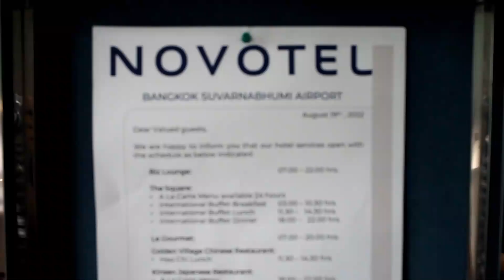タイ・バンコク：空港内隣接の唯一のホテル：ノボテル・スワンナプーム・エアポート・ホテル Novotel Suvarnabhumi Airport Hotel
スワンナプーム空港内にある唯一のホテルのノボテル・スワンナプーム・エアポート・ホテル。空港4番出口から無料のシャトルサービスがありますが、ホテルまでエアポートレイルリンクの横を歩いても行くことが出来ます。やや高額なところが難点であるが便利さは最高でしょう。

全部で600部屋あるうちの360部屋がスーペリアルームで基本のお部屋を拝見させて頂きました。

(ホテルの紹介)
NOVOTEL BANGKOK SUVARNABHUMI AIRPORT
Address:999 Suvarnabhumi Airport Hotel Building Moo 1, Nongprue, Bangphli, Samutprakarn, 10540

(お部屋の紹介)
ホテルで全600部屋
スーペリアルーム　360部屋、広さ 34㎡
デラックスルーム　94部屋、広さ34㎡
エグゼクティブルーム　128部屋、広さ34㎡
ジュニアスイート　23部屋、広さ56㎡
エグゼクティブスイート　7部屋、広さ64㎡

Camera: Olympus OMD-EM5Mark2
Movie: 1080pFHD, 50fps, Fain, PAL
Lens:14-42f3.5-5.6EZ